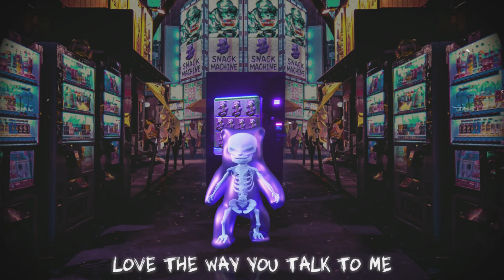GUMMiBEAR - Snack Machine [Lyric Video]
Snack Machine!